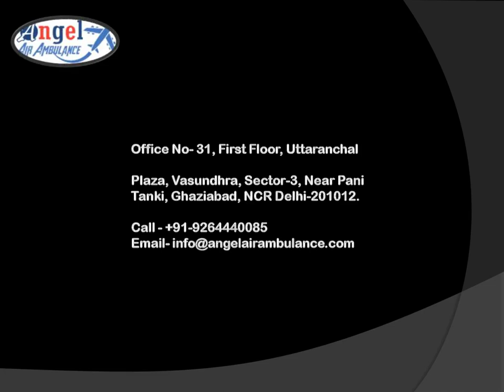Book Angel Air Ambulance Service in Delhi at Payable Amount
Angel Air Ambulance Service in Delhi is providing all types of essential medical amenities regarding patients caring at an affordable fare.